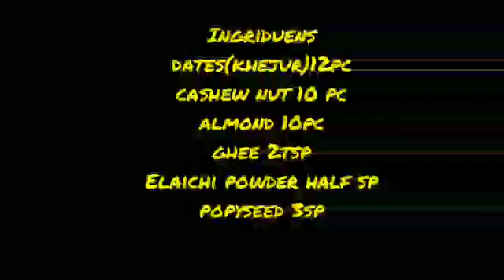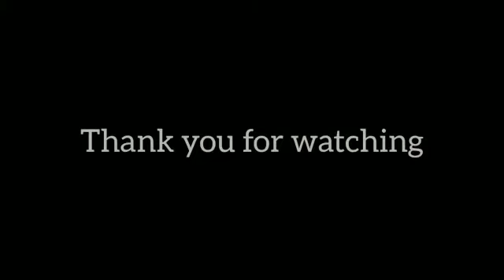Khejur mithai (sugar free)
It is a quick and easy dates and crunchy nuts sweet .hope you enjoy this..❤️